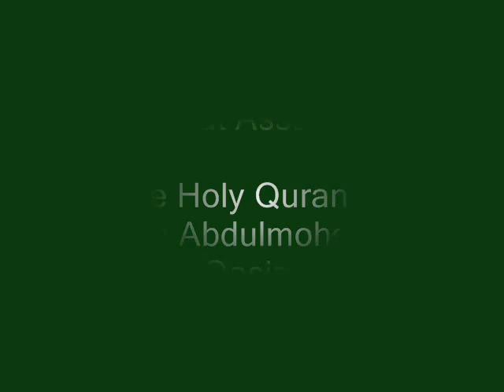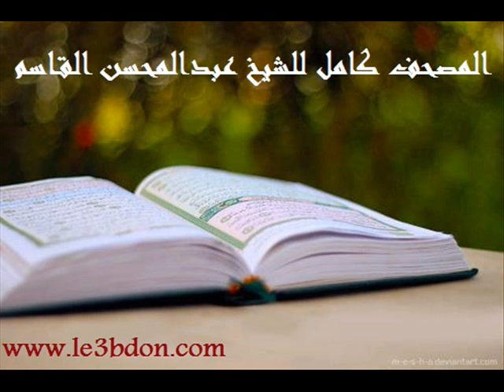سورة الصافات للشيخ عبدالمحسن القاسم | Surat Assaffat